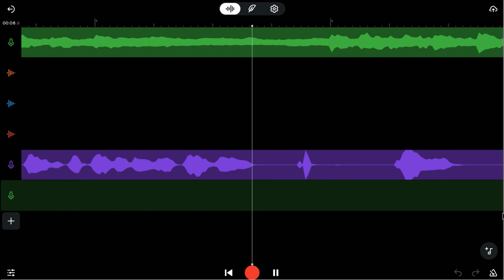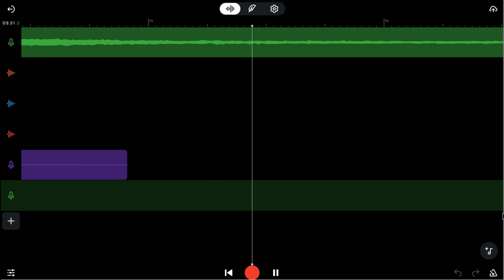My Cover of Trichael I Made but Literally Forgot to Post Until Now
I would've made art for this but I'm too lazy to edit this and Youtube won't let me do thumbnails

Original Trichael by Chrugney Gurgney, Phantasma, and Scrumbo
Trichael BYCMAC on Bandlab made by Red Visor

Apologies if it sucks I'm not good at singing